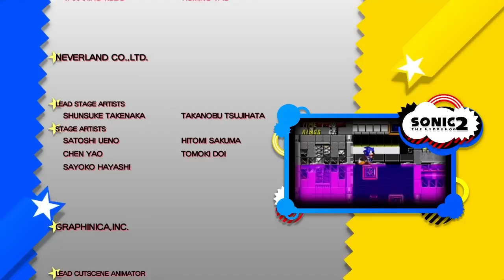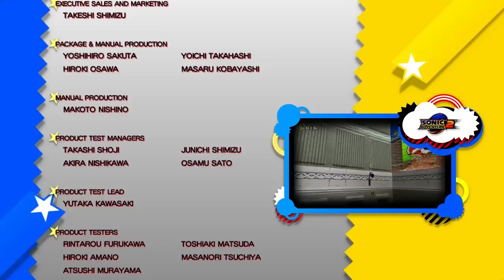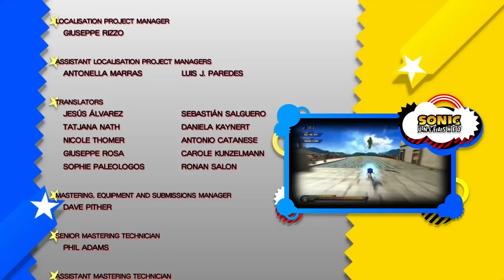Let's Play Sonic Generations [14][FINALE] Die Reise durch die Zeit endet hier!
Sonic Generations